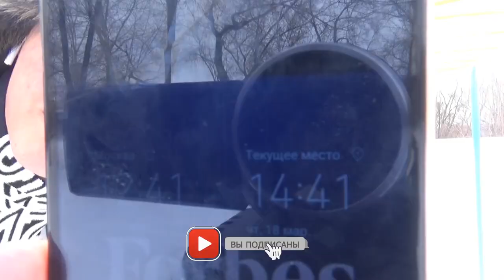Элементы за Месяц | DAY 11 | Items for the month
И Начинай Меняться -Вместе со мной! Полетели.
And Start Changing -With me! We flew. |